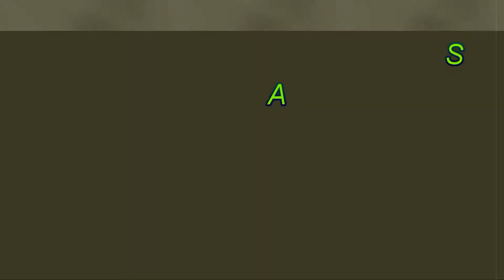SPIDERMAN 5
YES ALFIE,S 5 TODAY .